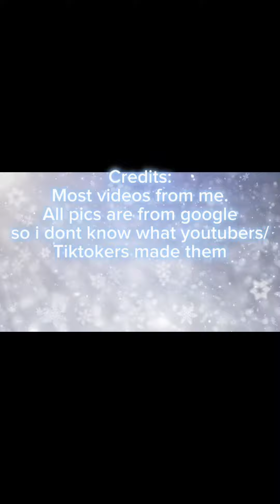Therian christmas by @AutumnJ. (music video by me not AutumnJ.)